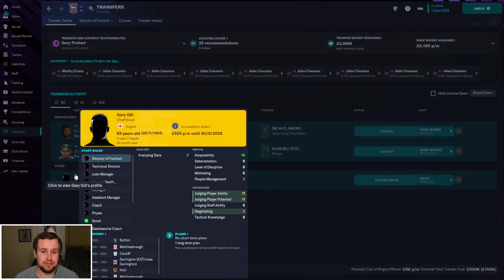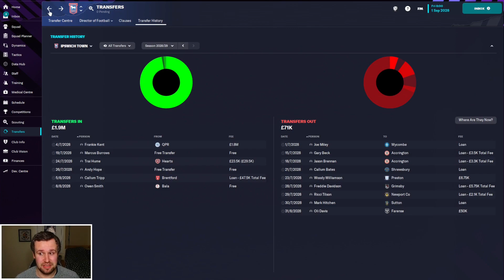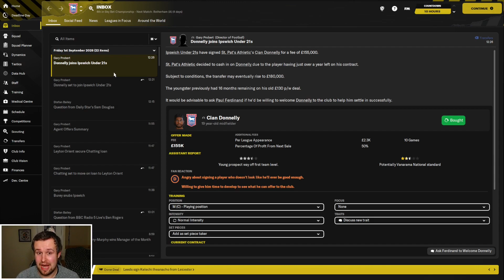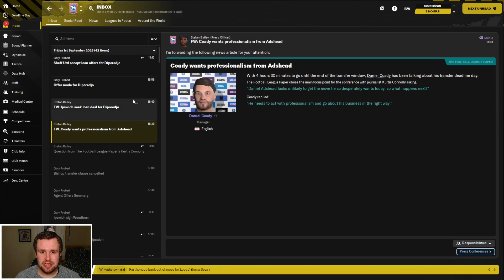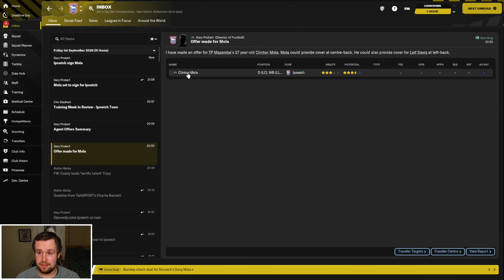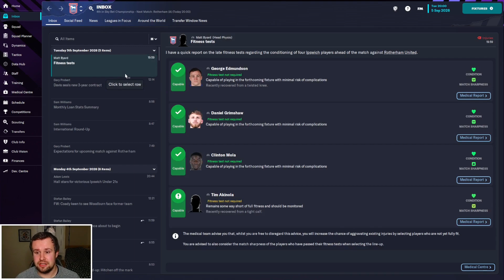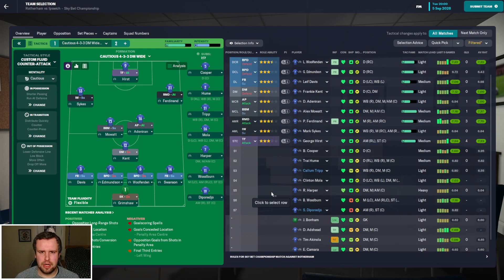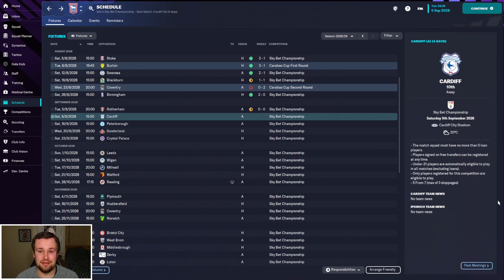FM23 | The Head Coach | Ipswich | EPISODE 53 - DREAM START + DEADLINE DAY | Football Manager 2023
Welcome along to episode 53 of my FM23 Head Coach story. We return for our annual journeyman story, combined with a director of football challenge. We start unemployed with no reputation or coaching badges, working our way to the top of the game with no say in transfers, contracts or staffing. In episode 53, we're back for transfer deadline day at Ipswich Town following a dream start to our tenure. We also face promotion hopefuls Rotherham United.